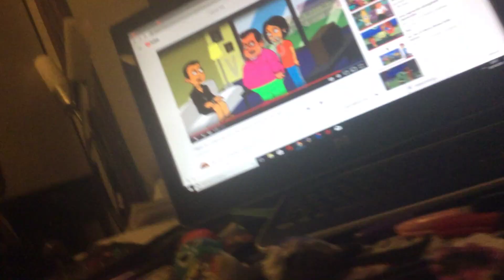Samimate Network Halloween Falkirk Rocks!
Characters And Their Shows:
Sam from Our Life
Kim from Kim Possible
A bunny from Bunnytown
Apple from Apple & Onion
Steven from Steven Universe
Freddy From Five Nights At Freddy’s: The Series
Coiny from BFDI
Bear from Bear in the Big Blue House
Ojo, Tutter, Pip, Pop, Treelo And Shadow From Bear in the Big Blue House
Gumball from The Amazing World Of Gumball
And Oso from Special Agent Oso

Watch the Samimate Halloween Bundle October 30th 2018 on Samimate Network!

Request me great Falkirk Rock Ideas!

The Sam Graham Show is a channel that features

Gaming
Reaction Videos
Grounded Videos
Rant Videos
Salute Videos
And More!